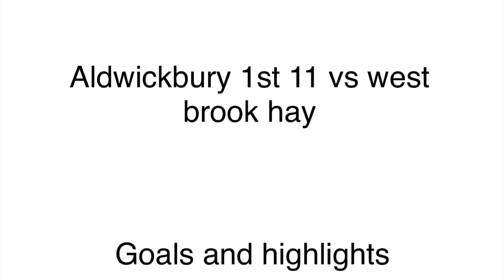Aldwickbury 1st v Westbrook Hay